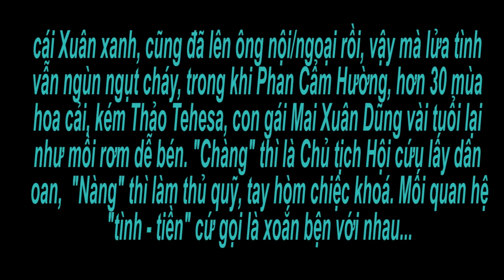Tin hot lúc 0 giờ: Nhà "dân chủ" bị bắt quả tang vì chim chuột vợ người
NHÀ DÂN CHỦ BỊ BẮT VÌ CHIM CHUỘT VỚI THỦ QUỸ HỘI  Theo tin Vietvision mới nhận được, Nhà hoạt động nhân quyền  Mai Xuân Dũng vừa bị CA bắt quả tang vì hành vi "vi phạm chế  độ một vợ một chồng". Mới nghe thì mọi người có thể tặc lưỡi:  "Ừ thì đàn ông mà, cải thiện tí có làm sao"! Nhưng sự đời đâu đơn giản thế. Nhà hoạt động Dân chủ Mai Xuân Dũng gần 60  cái Xuân xanh, cũng đã lên ông nội/ngoại rồi, vậy mà lửa tình  vẫn ngùn ngụt cháy, trong khi Phan Cẩm Hường, hơn 30 mùa  hoa cải, kém Thảo Tehesa, con gái Mai Xuân Dũng vài tuổi lại  như mồi rơm dễ bén. "Chàng" thì là Chủ tịch Hội cứu lấy dân  oan,  "Nàng" thì làm thủ quỹ, tay hòm chiệc khoá. Mối quan hệ  "tình - tiền" cứ gọi là xoắn bện với nhau...